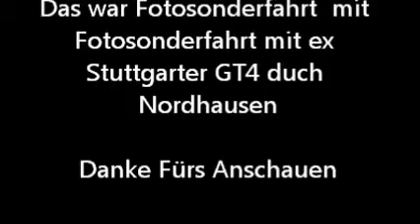2011-09-24-Fotosonderfahrt (Abschiedsfahrt) mit ex Stuttgarter GT4 Tw 81 duch Nordhausen.wmv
bei disen video könnte ich wegen der lege mein  intro nicht verwenden in this video because I could not put to use my intro Beschleuniung bei 0:25:21